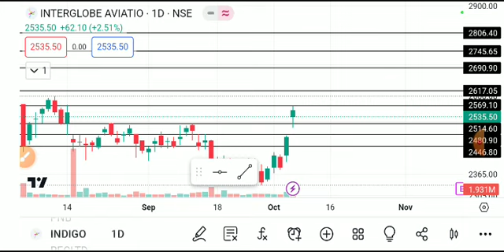INDIGO SHARE LATEST NEWS TODAY/INDIGO SHARE TARGET/INDIGO SHARE ANALYSIS/INDIGO SHARE BREAKOUT